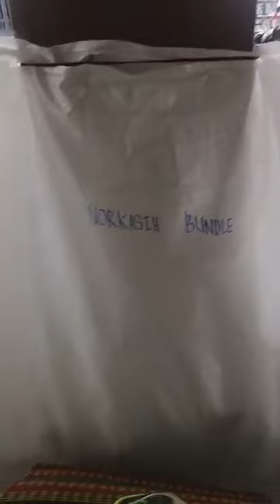Guni Kasut Bundle